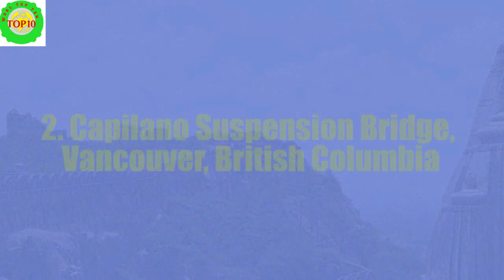10 most amazing places on earth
Ten most amazing places on earth

10. Four Seasons Resort Bora Bora
9. Paterswoldse Meer Lake, Groningen, Netherlands
8. Tian Tan Buddha on Lantau Island, Hong Kong
7. Blue Caves, Zakynthos Island, Greece
6. Pulpit Rock, Preikestolen, Norway
5. Plitvice Lakes National Park, Croatia
4. Crystalline Turquoise Lake, Jiuzhaigou National Park, China
3. Benteng Chittorgarh, India
2. Capilano Suspension Bridge, Vancouver, British Columbia
1. The Gardens at Marqueyssac, Vézac, France